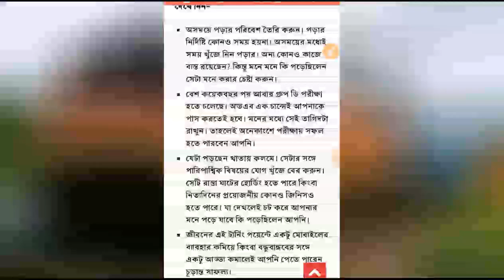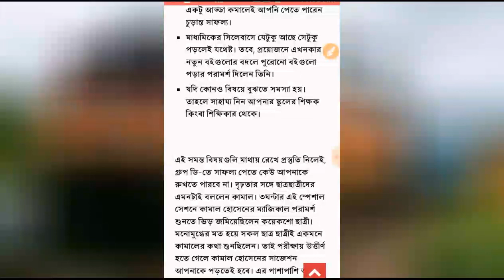Railway Group D Success Tips By Kamal Hossain